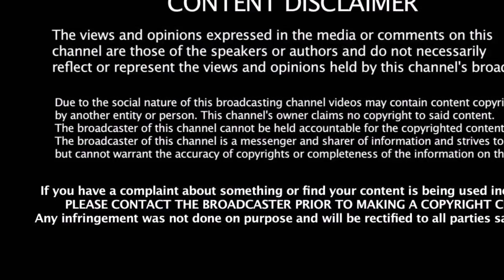தினகரன் ஏன் மாஸ் - னு இப்ப தெரியுதா??? | Dinakaran | AMMK | Politicis News